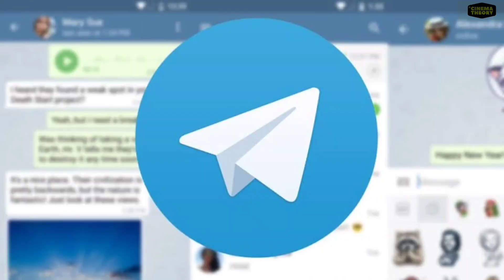Check Movie Review | Telugu | Nithiin | Rakul Preet Singh | Priya Varrier | Chandrasekhar Yeleti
Aditya (Nithiin) is facing serious charges of terrorism and is sentenced to death. He appeals to the court to appoint him a lawyer who will help him prove his innocence. Manasa (Rakul Preet Singh) is forced to take up the case by her father (Posani Krishna Murali) in hope that her career will benefit from it. Even as Aditya waits in hope of finding a way to escape the death sentence, he meets a chess player, fellow prisoner Sriman Narayana (Sai Chand) who excels at the game. While the student soon surpasses the master in the game, life keeps throwing curveballs. If he manages to live to tell the tale forms the story.

You can watch any content we talk about , full movies , new series on our Telegram channel .

A Cinema Theory is a web channel intended to promote Indian cinema through films review, interviews, discussions, video essays and analytical compilations. It is intended primarily for the purpose of encouraging informed discussions, criticism and review of cinema and towards such purpose the programs use short extracts of cinematograph films, sounds recording and photographic works. These clips and extracts are of a minimal nature and the use is not intended to interfere in any manner with their commercial exploitation of the compete work by the owners of the copyright. The use of works are in compliance with the fair dealing exception provided under Sec.